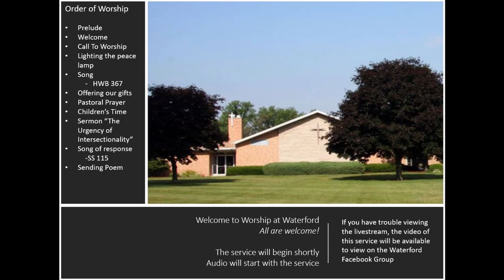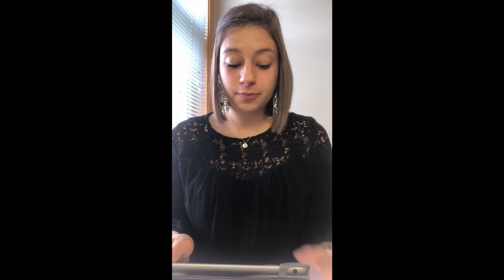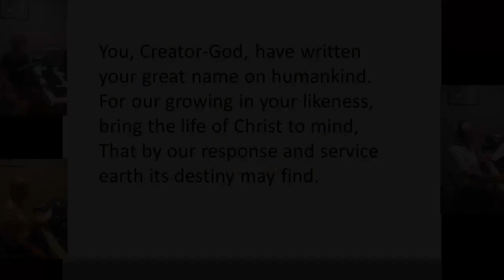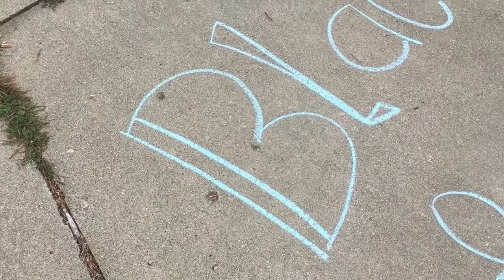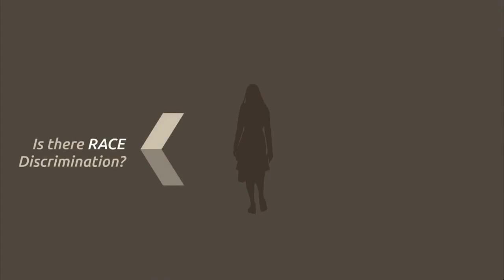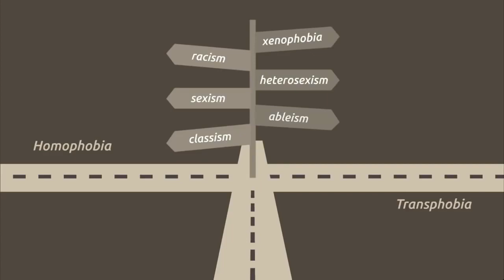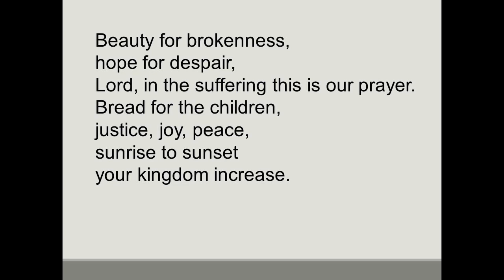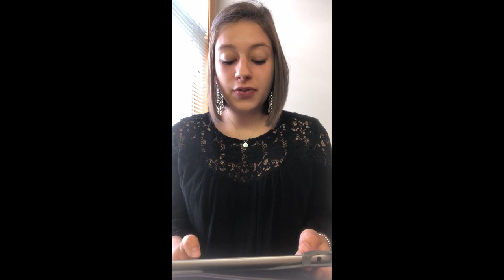September 13, 2020 WMC Online Service